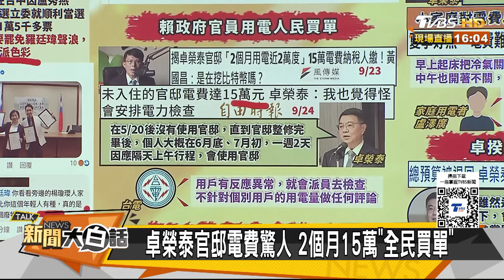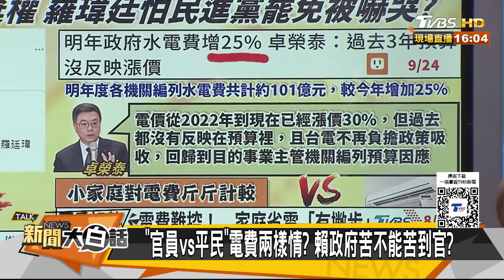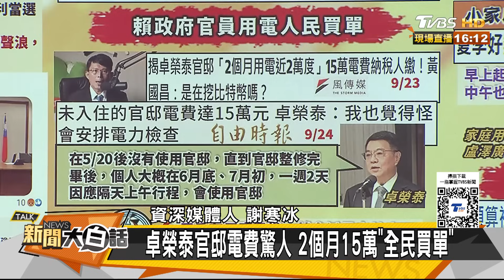總預算投票台中藍委竟棄權 羅廷瑋怕民進黨罷免被嚇哭？ 新聞大白話 20240924